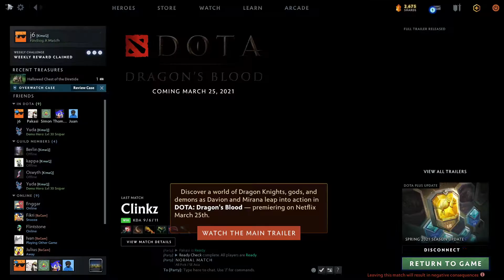DAILY DOTA (FULL GAMEPLAY) - MENCOBA SNIPER SUPPORT DAN PUD